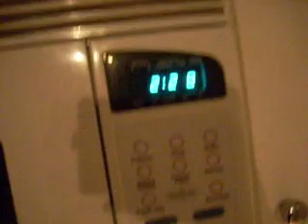At work....Session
Simply B, Aiyyo, and Fortune doin what the do best...session which lasted till 4 in the am. this was a small break...